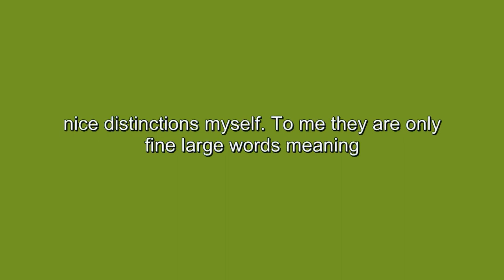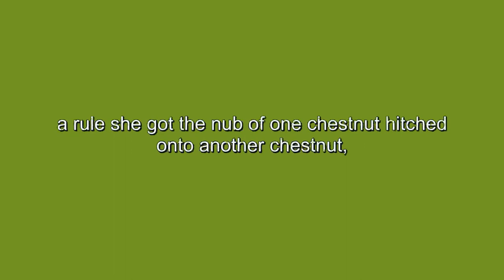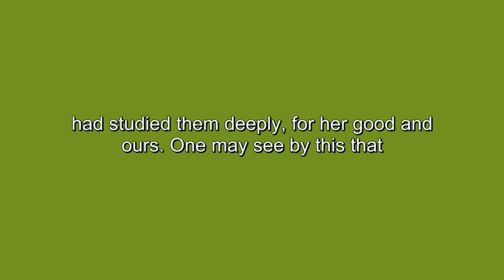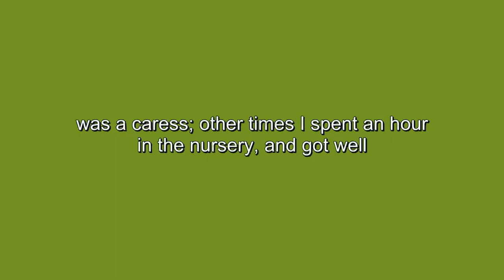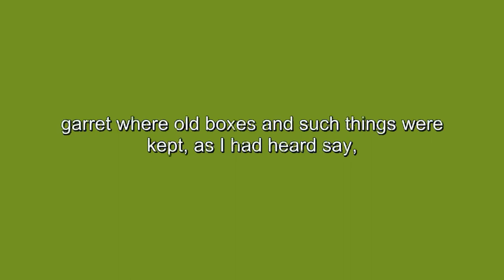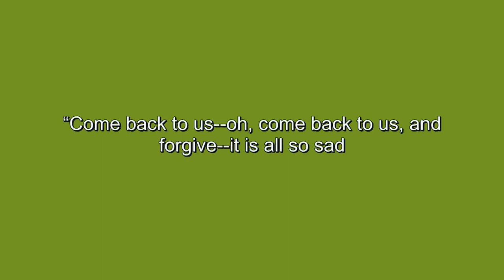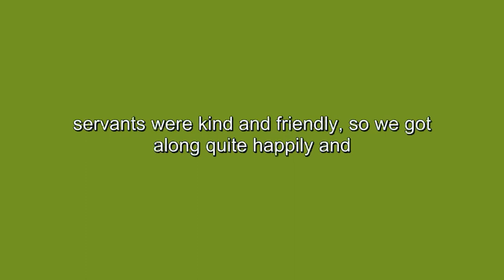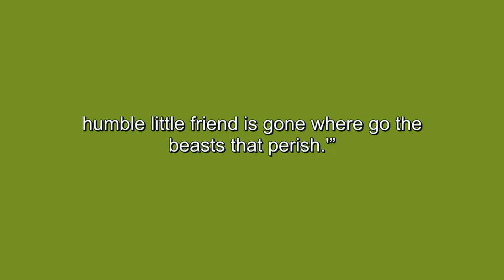Learn English in 25 minutes through Story, Mark Twain, A Dog's Tale, Practice Reading and Listening